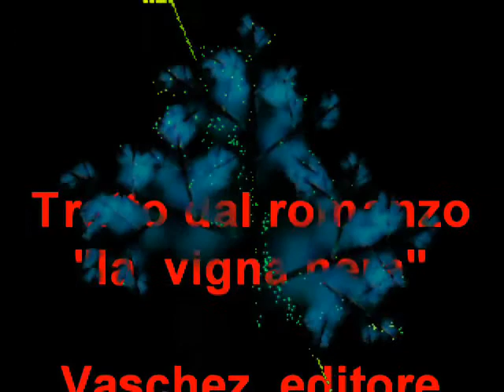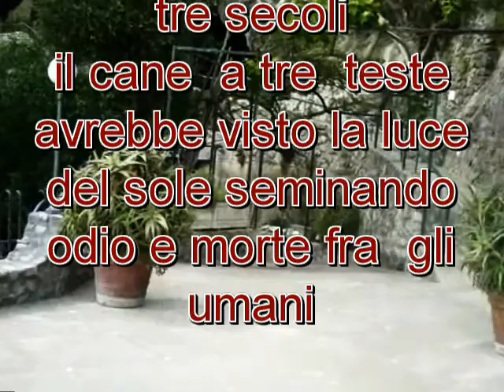Gugliotta film il cane a tre teste